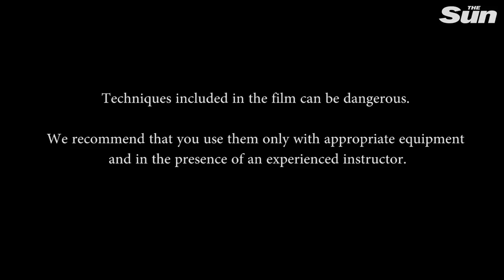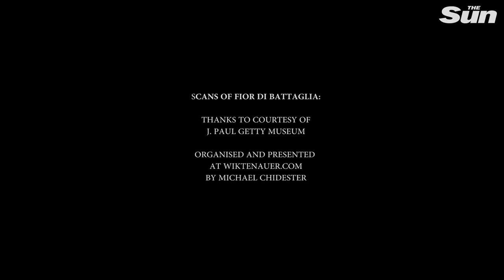Real sword fighting techniques NOT SEEN in the movies